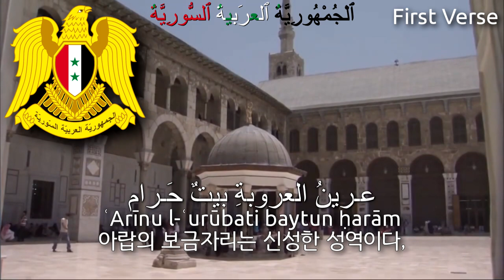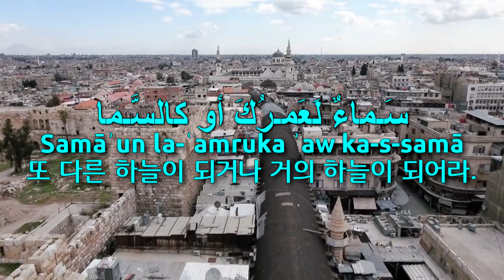[Remake] National Anthem of Syria - حُمَاةَ الدِّيَار (시리아의 국가)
Used Videos
1. Syria_ Thousands attend pro-Assad rally in Latakia
2. Damascus - Syria (Realaxing video with Music) 4K
3. syria aleppo azaz (i`zaz) timelapse hyperlapse _ the xx - intro